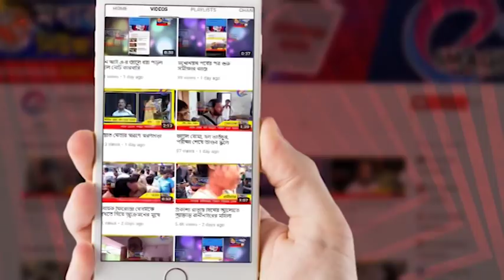জিনদীঘি ছেড়ে ভীম গেল ধানবাদে